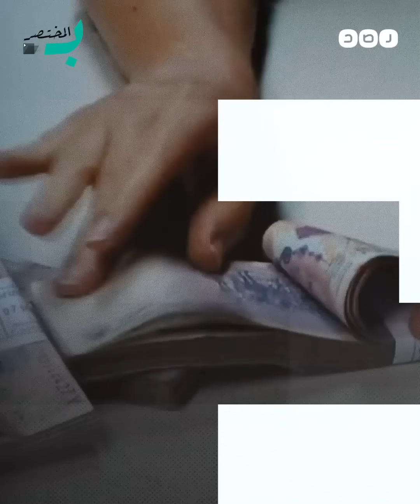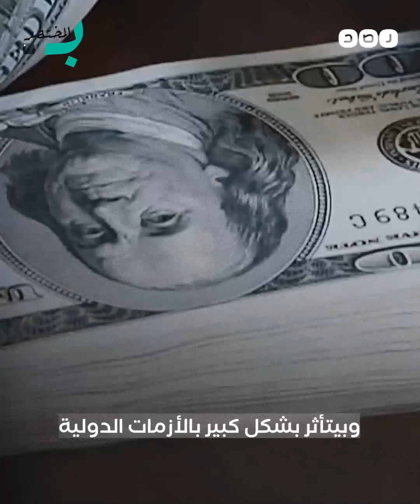بالمختصر | الأرجنتين.. الحلو لما يبهدله الصندوق